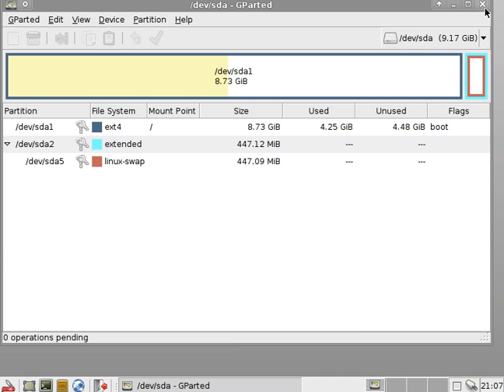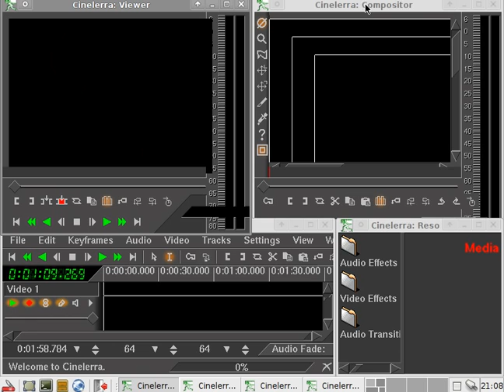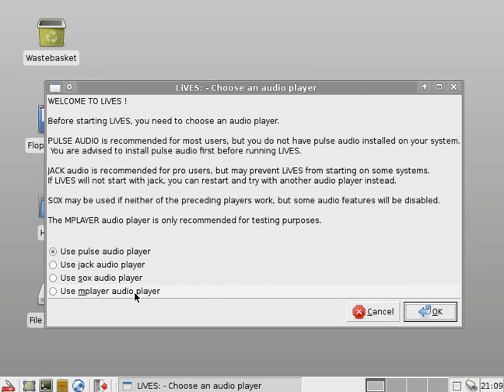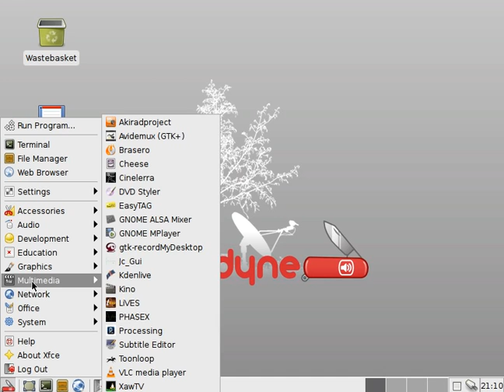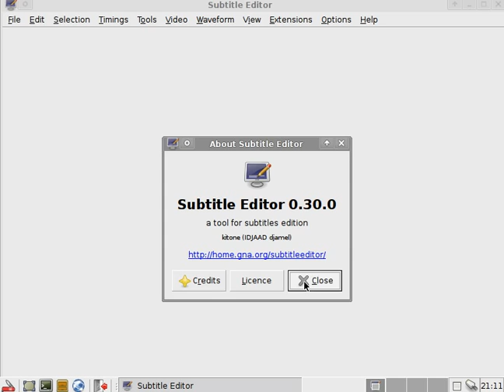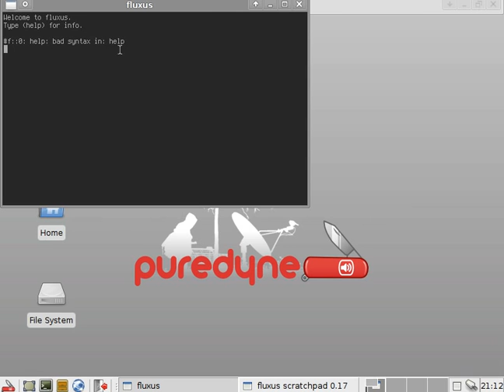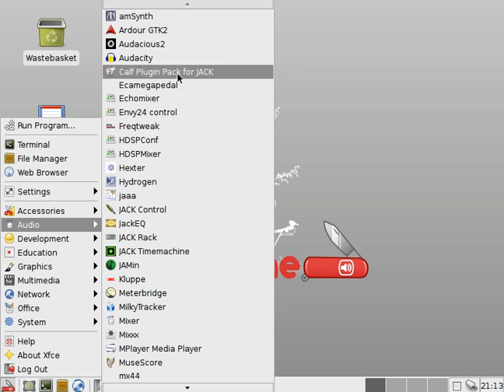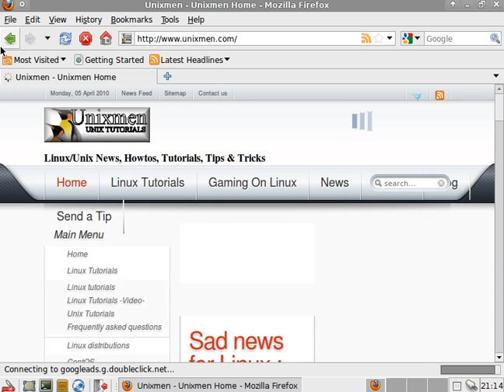Puredyne- Powerfull Linux OS for Creative people (Artists)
Puredyne- Powerfull Linux OS for Creative people, it contain all videos editors, audio .needed by artist for their art works comple info